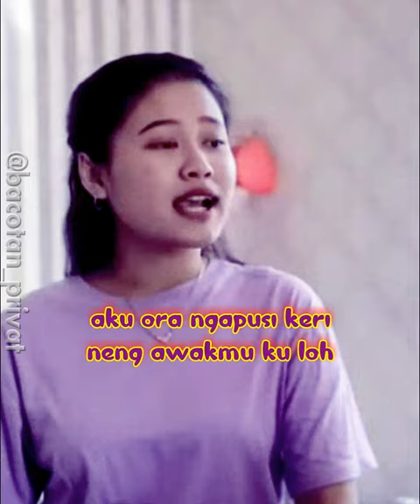BU GURU LULUK NEK NENG KAMAR SUMUK BEN ENEK SENSASINE OUTDOOR